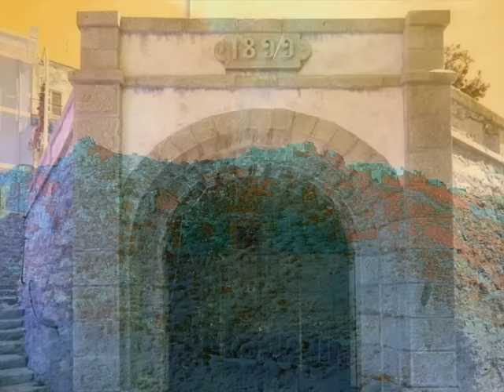Orune a colori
@silvestrapittalis video